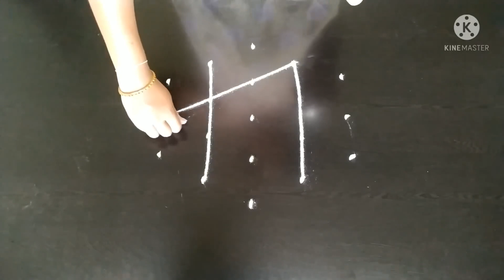Varamahalakshmi festival special star and lotus rangoli